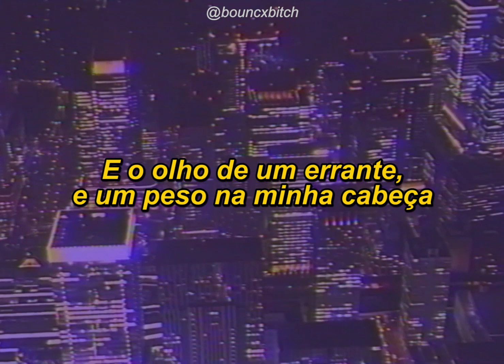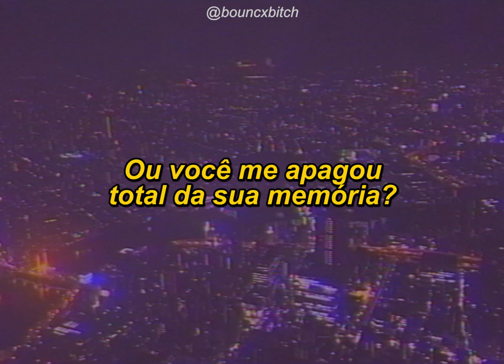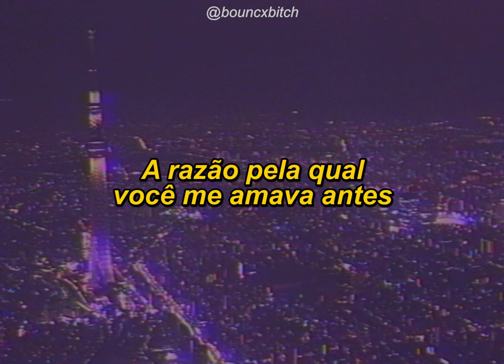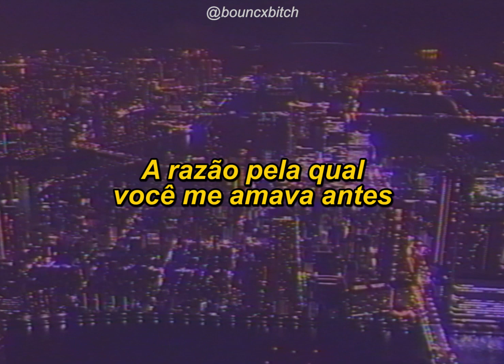Don't You Remember (tradução) // Adele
wattpad: @bouncxbitch_